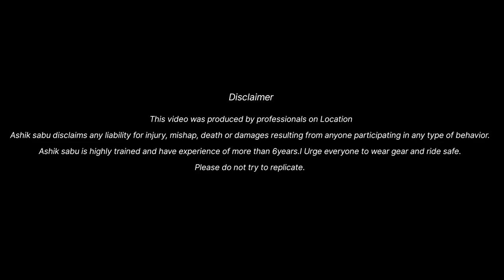MOTOVLOGGERS AND THEIR SEXY SCAMS 👌 | TELUGU MOTOVLOG | ASHIK SABU | SABUSPEC.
Just exposing your favorite youtubers (Motovloggers) and their sexy scams.